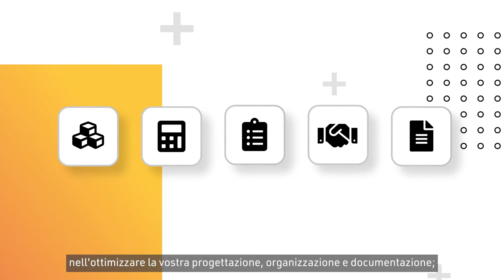Il portale della tecnica della costruzione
Il portale della tecnica della costruzione è il posto di lavoro digitale che semplifica la direzione dei vostri progetti, aumenta la vostra produttività e crea vantaggi a lungo termine per i clienti. Registratevi, provate e abbonatevi ora.